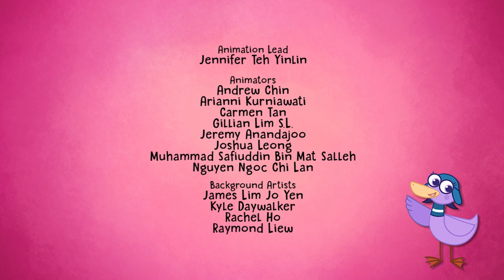Hogie swims in the GREAT BARRIER REEF 🌊🐸 Hogie the Globehopper Full Episodes [1 hour] 🌍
Join Hogie and friends as they explore the WORLD! 🛫

Twinkle Twinkle Little Star, 5 Little Monkeys, The Bear Went Over the Mountain, Alice the Camel, Old McDonald had a Farm, Hickory Dickory Dock, 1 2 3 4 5 Once I Caught a Fish Alive, Five Little Buns, and many more educational songs.